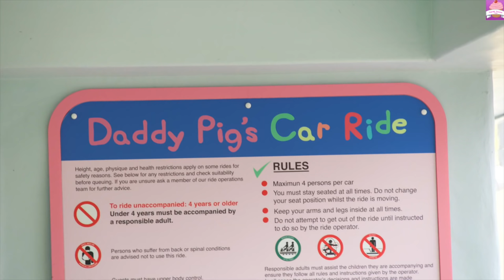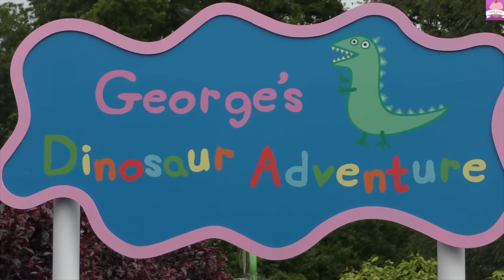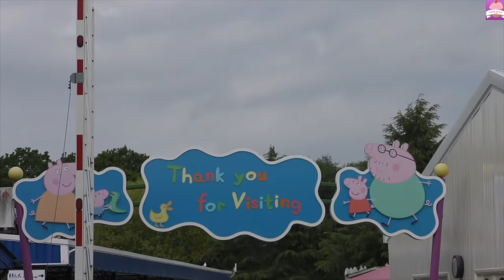Peppa Pig Giant Surprise Egg Opening! Peppa Pig Toys Unboxing Peppa Pig Theme Park Kinder Eggs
In this fun Peppa Pig story for kids Peppa plays with her friends and visit Peppa Pig world. English Version